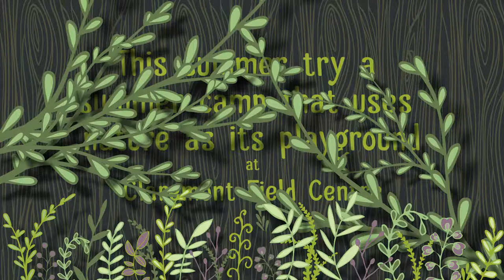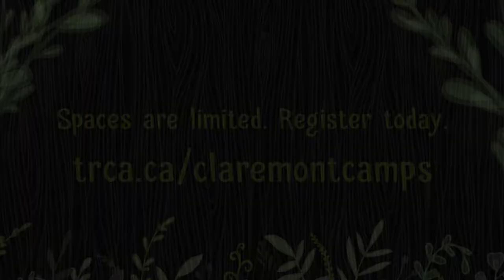Claremont Field Centre - Summer Nature Camp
With all the pressures of social media and screen time on children these days, wouldn't it be wonderful to find a way to unplug and unwind? Now there is. The Claremont Summer Camp experience gives children a chance to explore our natural world like never before.  Here, kids spend their days in a picturesque atmosphere -- knee-deep in a gentle stream, bathed in dappled sunlight , making new friends and discoveries about the magical world around them. It's a summer camp unlike any other.